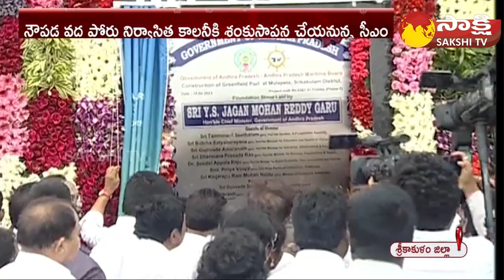CM YS Jagan Mulapeta Port Laying Stone Srikakulam District